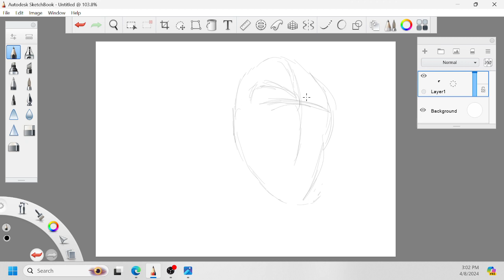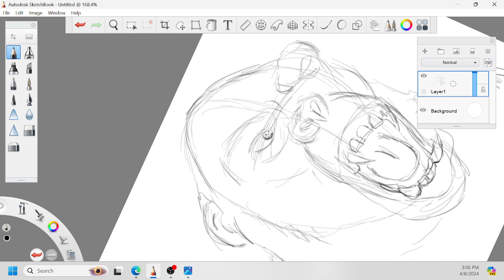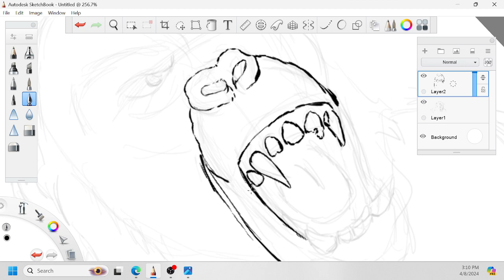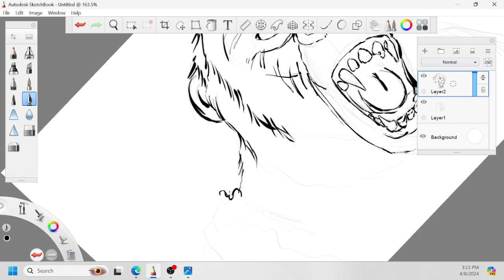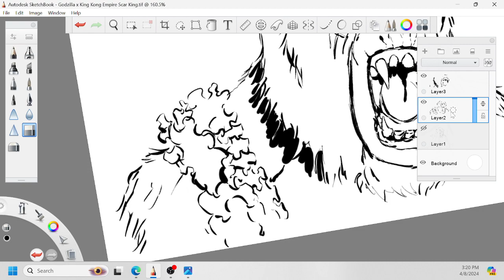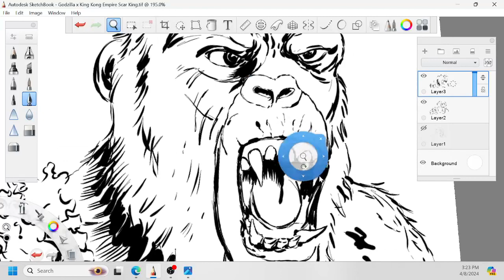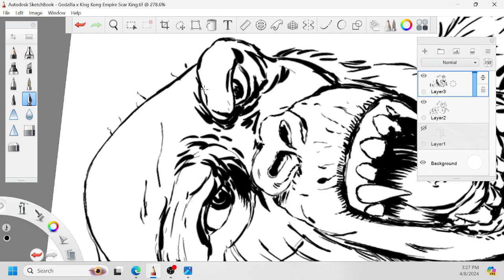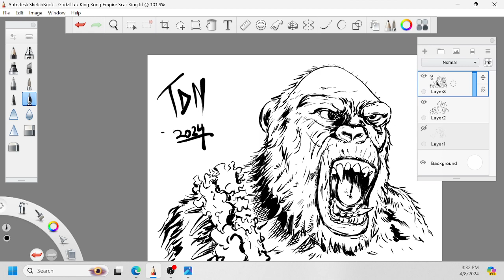🎨HOW TO DRAW SCAR KING FROM GODZILLA X KING KONG NEW EMPIRE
Since my Godzilla video got  so many views I thought it would be perfect to keep it going with the villain of this movie.
*Spoiler Alert go watch the movie first then come back. Quite an interesting villain not much is known about him from just what we saw in the movie. Not a villain I knew much about I believe he is original. But I did enjoy drawing him so check it out, draw along with me and get some wisdom as well. Enjoy!